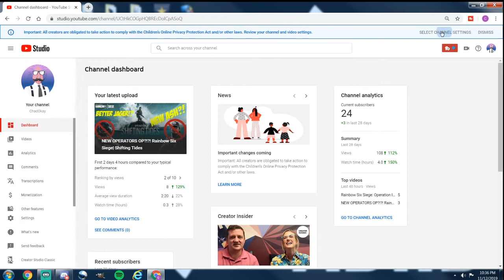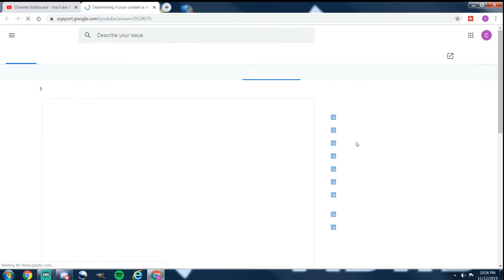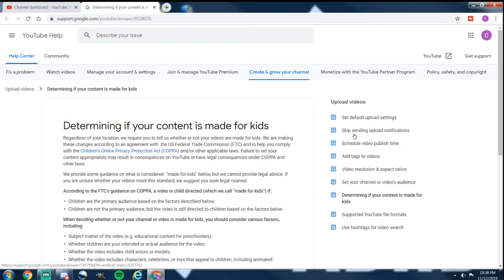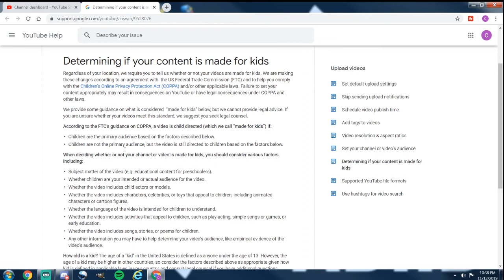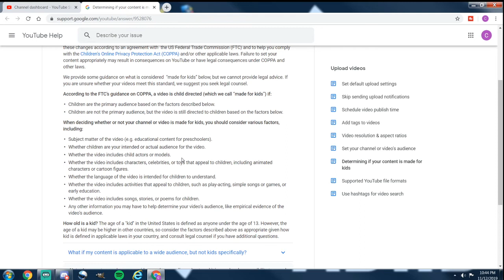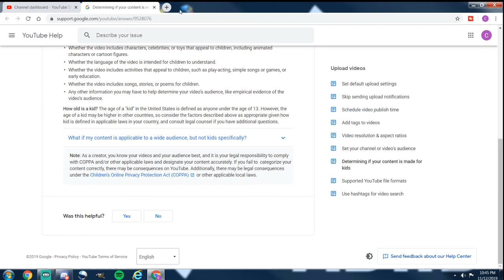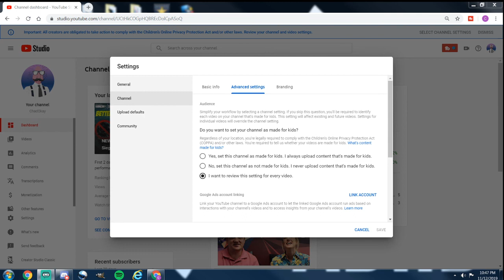Youtube's big LEGAL problem (COPPA is trash)